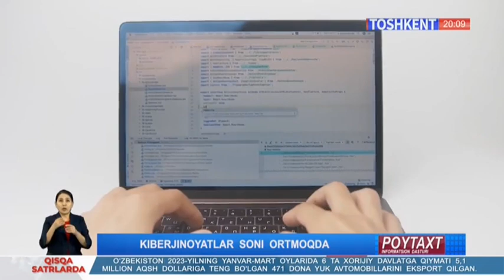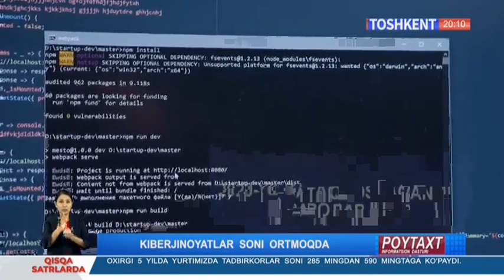Poytaxt | Кибержиноятлар сони ортмоқда [22.05.2023]